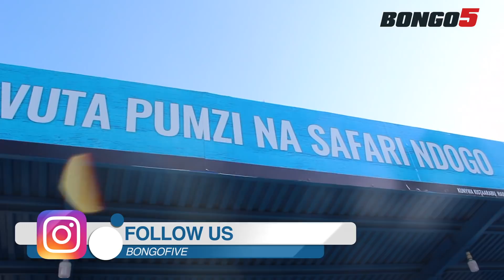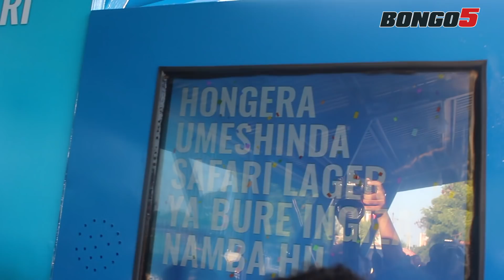Wasafiri wote Dar watashinda bia ya safari kwenye vituo vya daladala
Kampuni ya Tanzania Breweries Limited (TBL) kupitia kinywaji chake cha Safari Lager imetangaza rasmi kuwa kuanzia leo Jumatano Machi 21, 2018 itakuwa na promosheni ya VUTA PUMZI KILA J’GWARA NA SAFARI NDOGO ambapo watumiaji wa bia ya safari lager watajishindia kinywaji hicho kwenye vituo vya daladala.